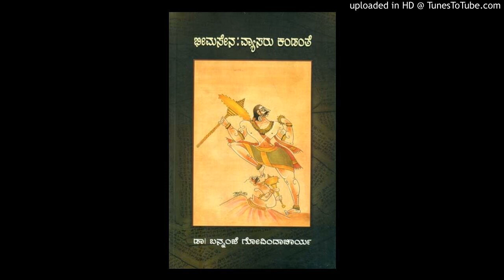Bheemasena-29 By Bannanje Govindacharya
use hearphones